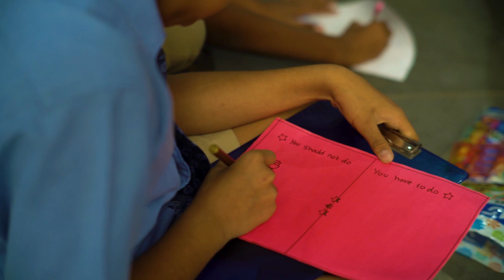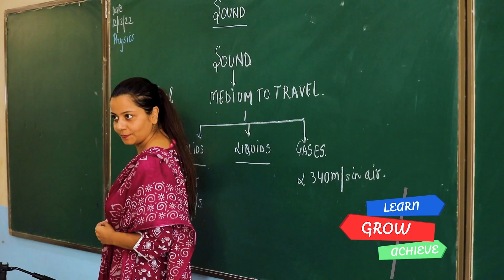Intelli School Tour 2023, Vishakapatnam.